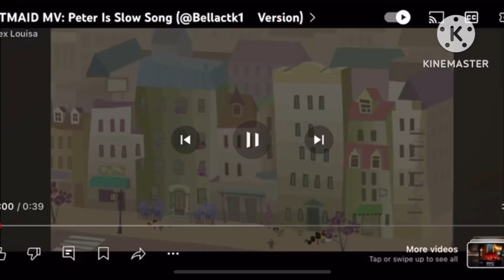HTMAID MV: Peter Is Slow (Swedish Fandub)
For @LexiHoshikoTheCuteGirlAUTTP104